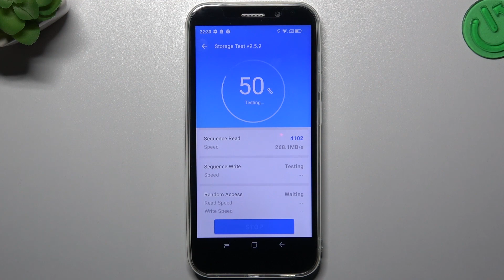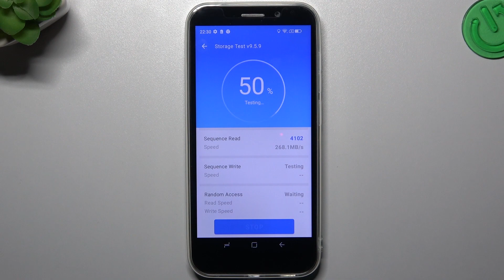Doogee x97 pro - AnTuTu Storage Benchmark TEST & Score Presentation | Disk Read & Write Speed!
Welcome, dear viewers! Get ready for an illuminating video where we explore the world of AnTuTu Storage and compare the performance of different smartphones. And for gaming enthusiasts, we've curated captivating gameplay footage that will assist you in evaluating these phones' gaming capabilities.
How to use AnTuTu Benchmark? How to check Performance by AnTuTu? How to check performance by AnTuTu Benchmark test of Android device? How to activate AnTuTu Benchmark?